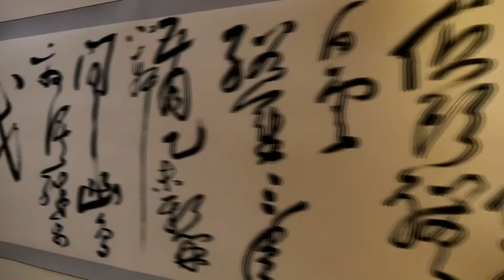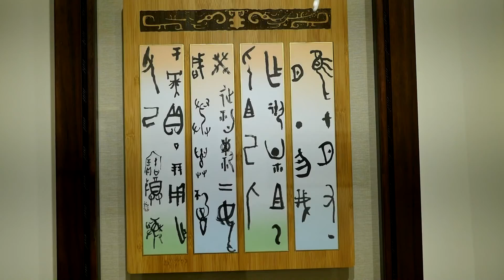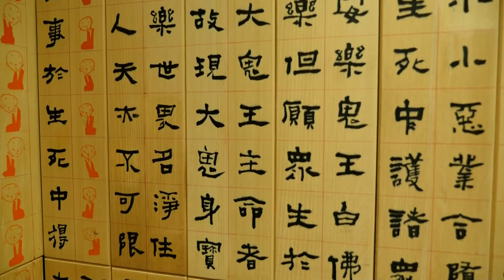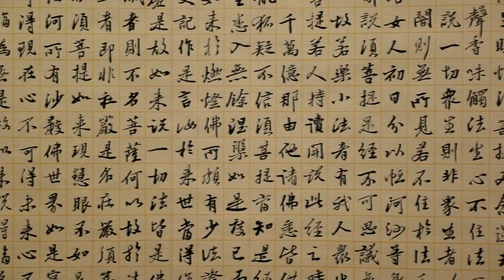諦願寺雲水一沙彌--李蕭錕書法首展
諦願寺 雲水一沙彌--李蕭錕書法首展

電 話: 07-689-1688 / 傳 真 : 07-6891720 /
地 址 : 844 高雄市六龜區紅水坑11之1號